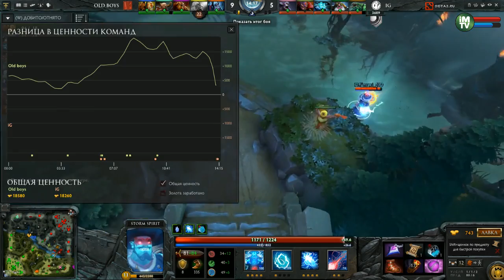IG vs OB, i-League Season 3, Game 2